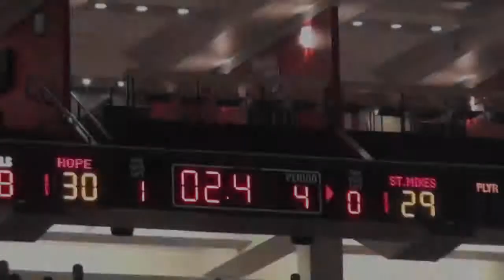New Mexico High School Basketball Tournament St Mike's Defeats Hope -2014